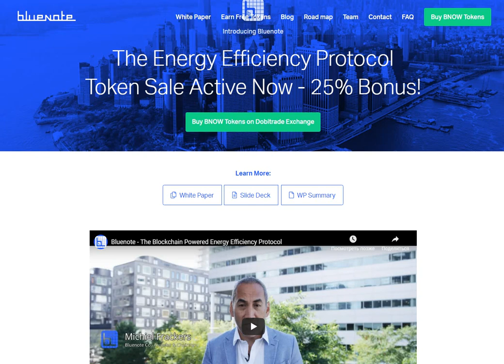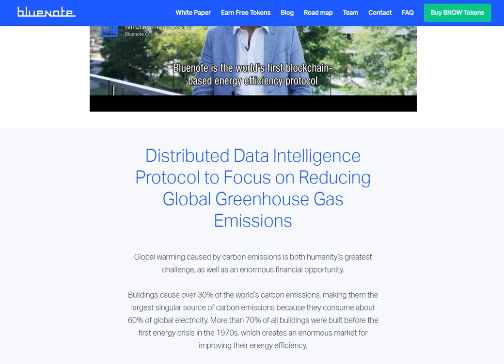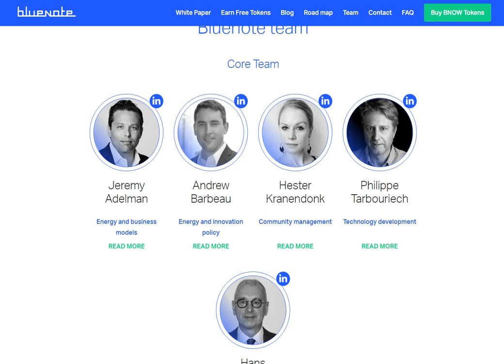BlueNote - обзор проекта в сфере энергоэффективности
The main idea of the new Bluenote project is aimed at the preparation of a progressive Protocol in the field of energy efficiency using the capabilities of blockchain and proprietary solutions of developers.

The capabilities of the new decentralized ecosystem allow operators to implement advanced standards and technologies, with productive exchange of their solutions and authoring with colleagues in different parts of the world.